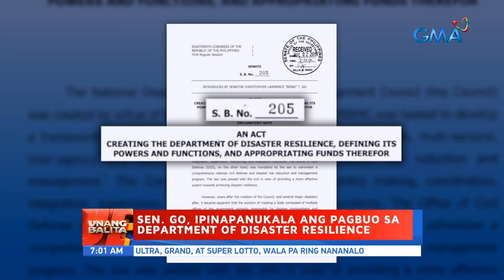UB: Bayan Muna Rep. Zarate, isinusulong ang pagpapatayo ng mga permanenteng evacuation center